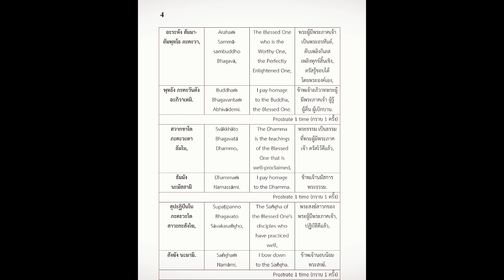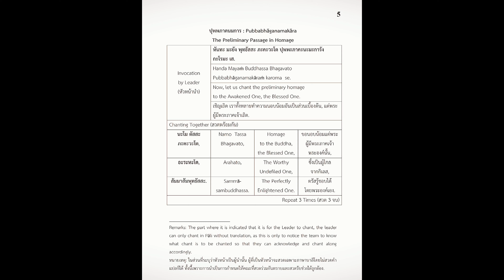บูชาพระรัตนตรัยและการตั้งนะโม 3 จบ (ภาษาอังกฤษ)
Pali-English Chants